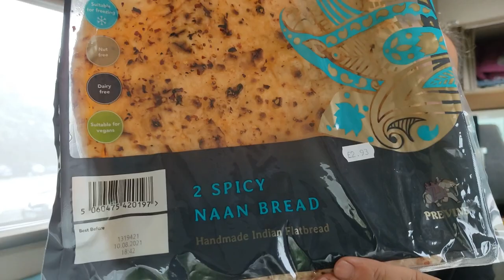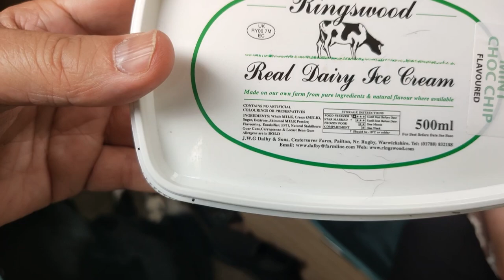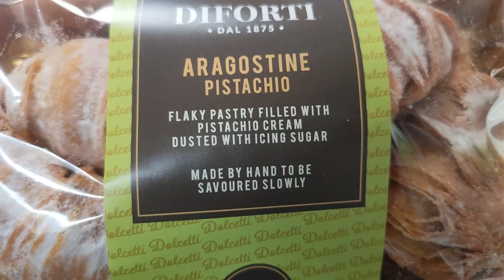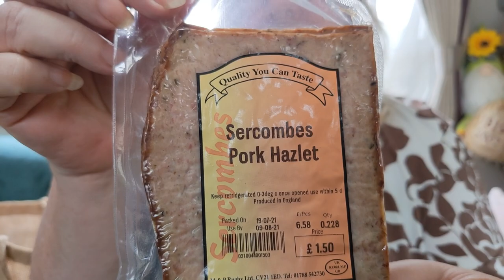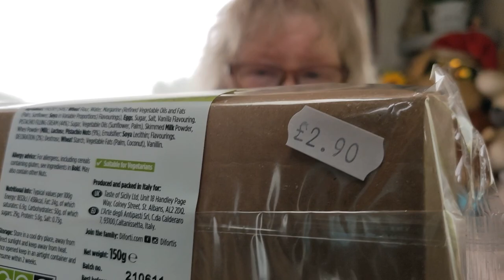Our first Britstop on a new road trip. Malt Kiln Farm Shop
In this video we stop at our first Britstop on this brand new road trip. This is the Malt Kiln Farm Shop. A really nice place to visit which also features a large 'Pick Your Own' fruit section, which obviously I (Andy) won't go near. However we both visited the Farm Shop and purchased a few items between us, which you may find of interest. Sit back and enjoy our new West Midlands Road Trip! 😎👍

00:00 West Midlands Road Trip Start.
02:10 Aldi.
05:27 Drive to Malt Kiln Farm Shop.
06:51 Spending at the Farm Shop.
23:01 After Closing Time.